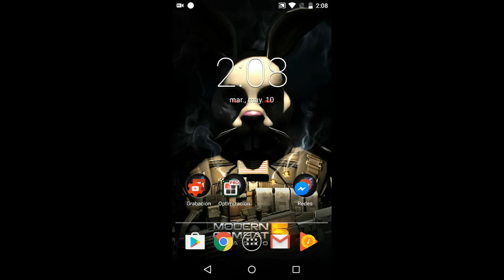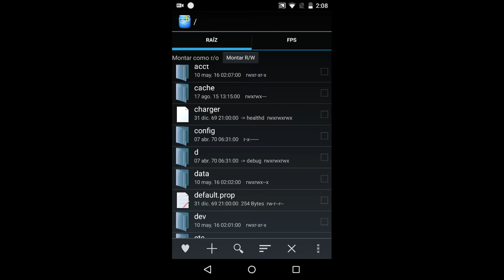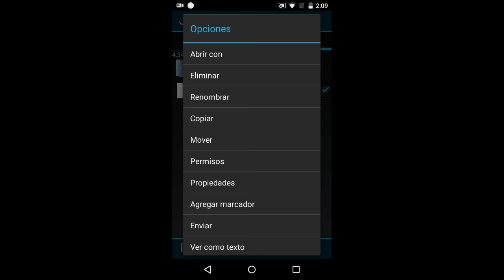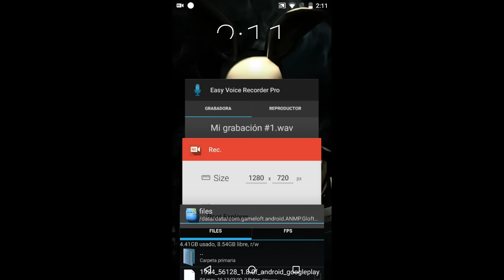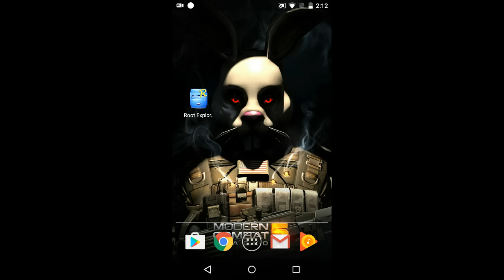Modern Combat 5: Blackout MC5 60 FPS UPDATE 1.8! Español Android